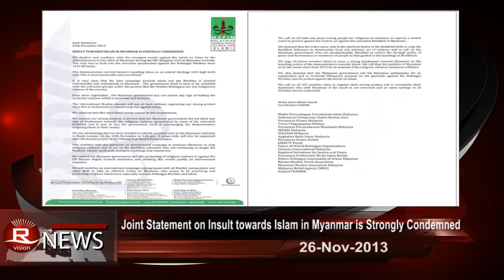Rvision Daily News 26 Nov 2013